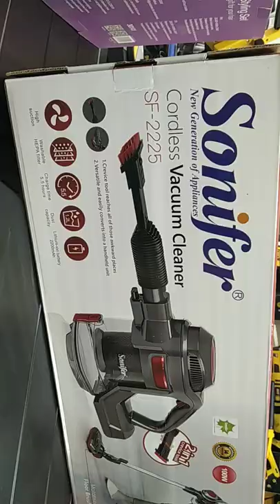Sonifer cordless Vacuum cleaner 40 min operating Time with ( 1 yr ) warranty 35.0 omr only